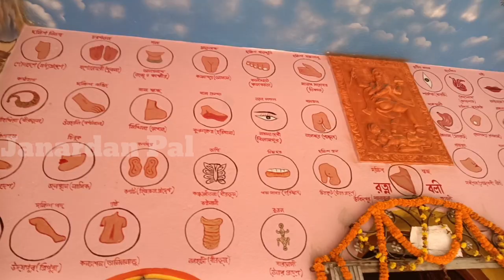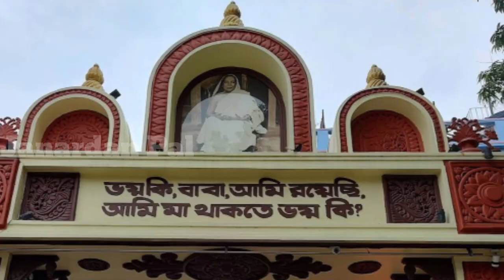Ratnabali Shaktipeeth | Ghanteswar Temple | যেখানে সতীর ডান কাঁধ পতিত হয়েছিল | রত্নাবলী শক্তিপীঠ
রত্নাবলী কালী মন্দির | RATNABALI KALI TEMPLE | 51 SATIPITH ঘন্টেশ্বর শিব মন্দির।

Ratnavali Shakti Peeth is situated on the banks of the Ratnakar River at Khanakul-Krishnanagar, district Hooghly, West Bengal, India. Here the idol of Maa Sati is called ‘Kumari’ and the lord Shiva is worshipped as ‘Bhairav’.It is locally known as Anandamayee Sakthi Peetha.